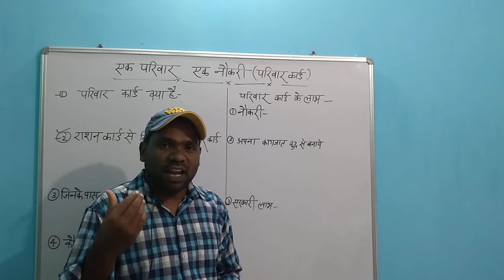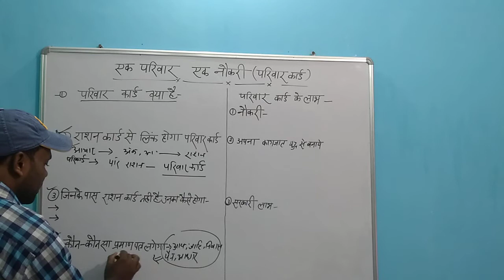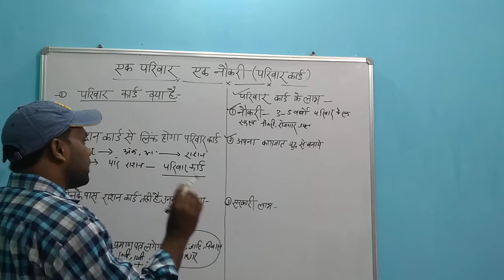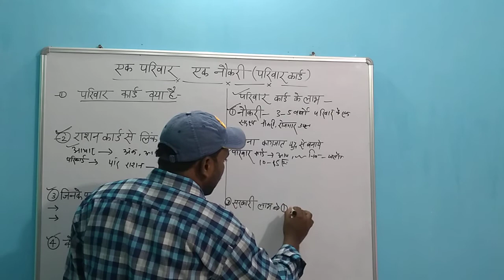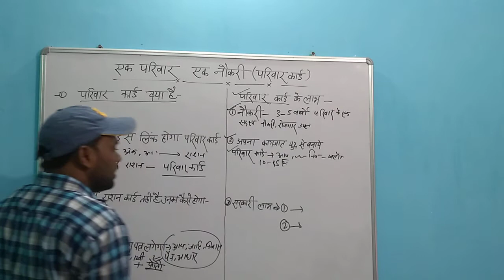एक परिवार एक नौकरी योजना